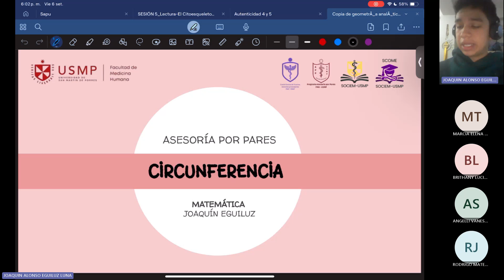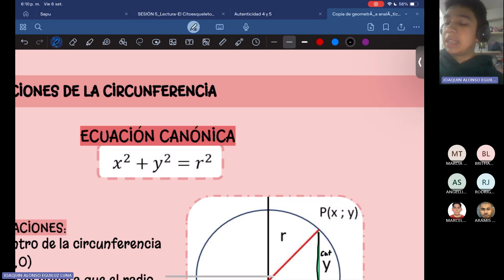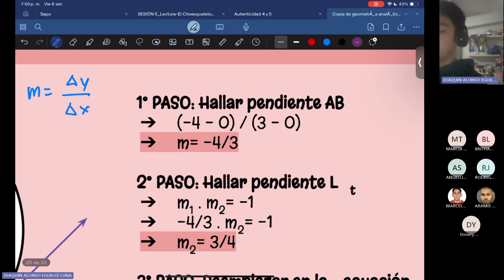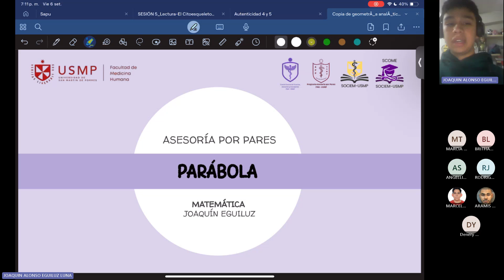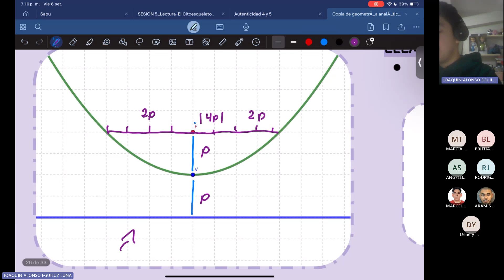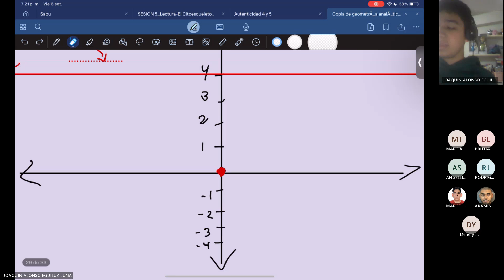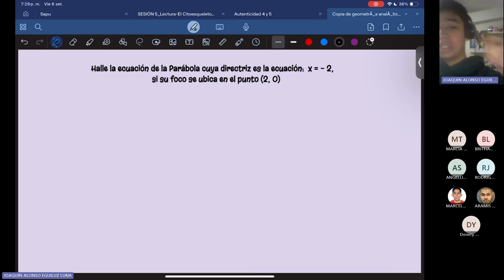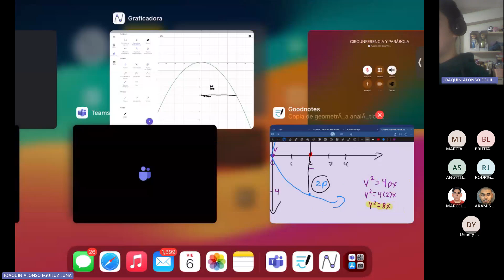Matemática - Sesión 6 - Joaquín Eguiluz - 2024 - II